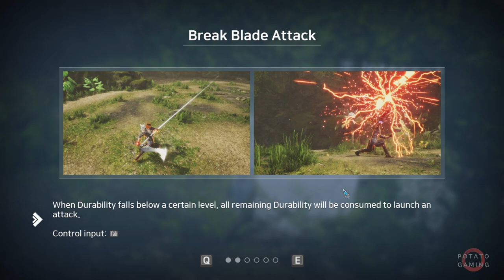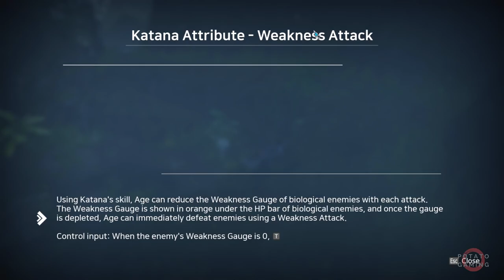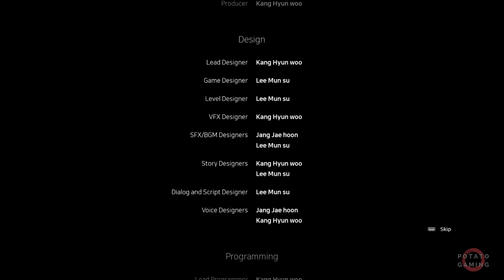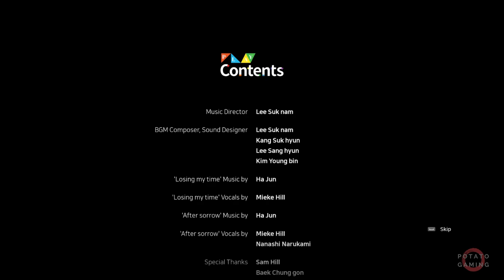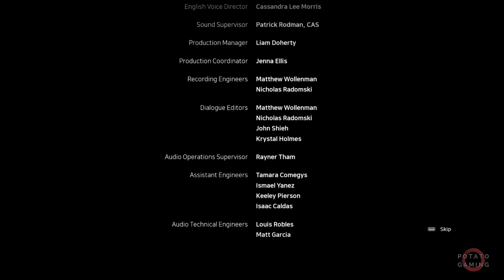ULTRA AGE - Gameplay Playthrough Walkthrough No Commentary FULL GAME